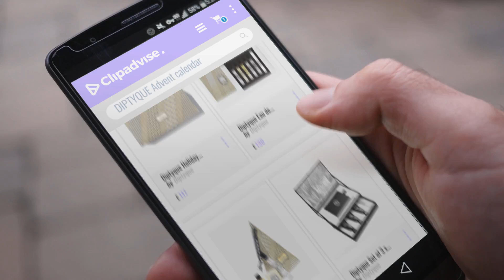Amazing DIPTYQUE Advent Calendar 2018 | Hot Christmas Trends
New! 2019 Black Friday / Cyber Monday Sets Deals and Updates.

Black Friday / Cyber Monday DIPTYQUE Advent calendar 2018 by Diptyque

Black Friday / Cyber Monday Diptyque Eau de Parfum Discovery Set Fragrance Gift Set CHRISTMAS 2018 by Diptyque

Black Friday / Cyber Monday Diptyque Surprise Pocket Do Son/Tuberose Fragrance Gift Set CHRISTMAS 2018 by Diptyque

Black Friday / Cyber Monday Diptyque Set of 3 x 15ml Perfume Oils GIFT SET CHRISTMAS 2018 by Diptyque

Black Friday / Cyber Monday Diptyque Holiday Set of 5 Candles CHRISTMAS 2018 by Diptyque

Black Friday / Cyber Monday Diptyque Holiday Candle Set 70G CHRISTMAS 2018 by Diptyque